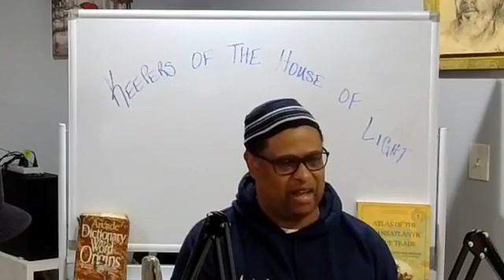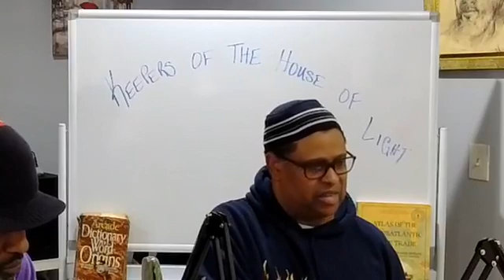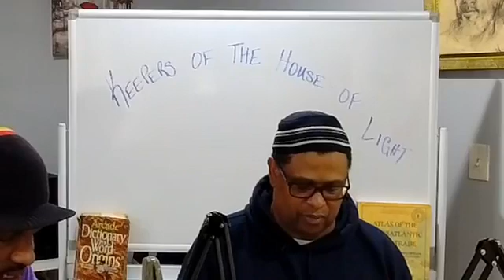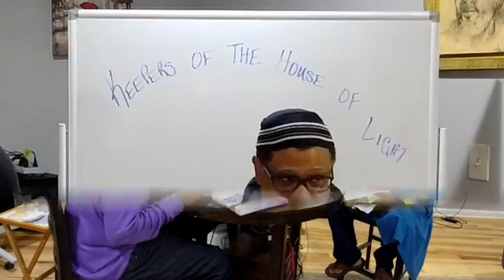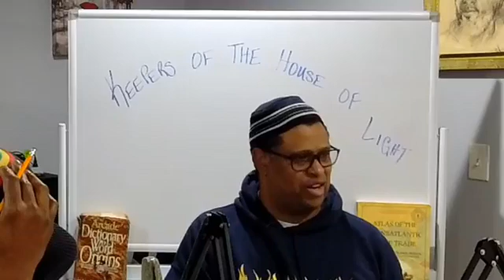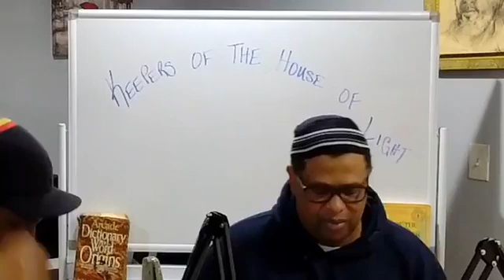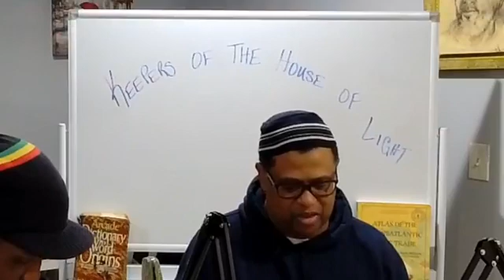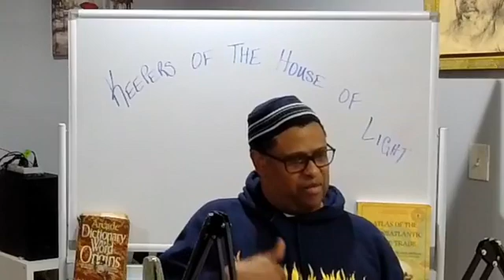Sabbath Class: Wages of Sin